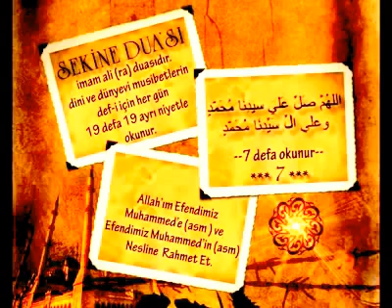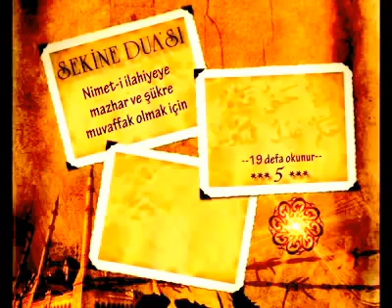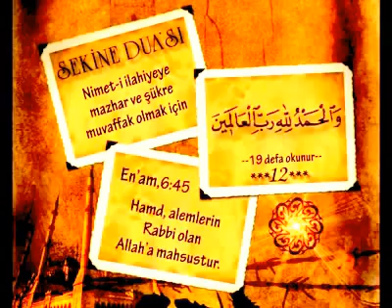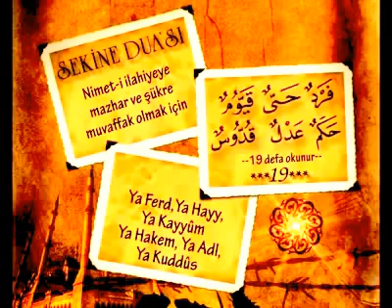DUASI, ÇOK KUVVETLİ BİR HACET, RIZIK DUASI, ALLAH'IN İSİMLERİ İLE Kopyası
TÜM VİDEOLARIN LİSTESİ İÇİN TIKLAYIN;